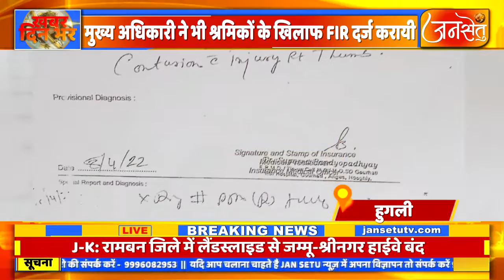जूट मिलों श्रमिकों ने किया हंगामा